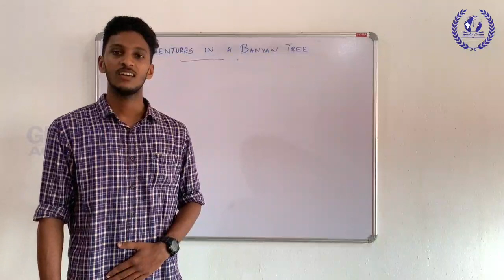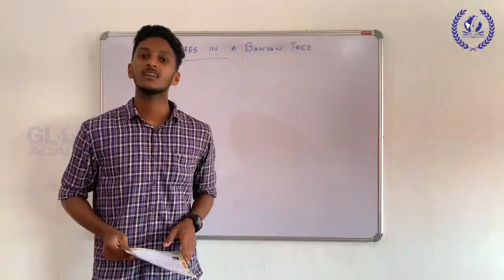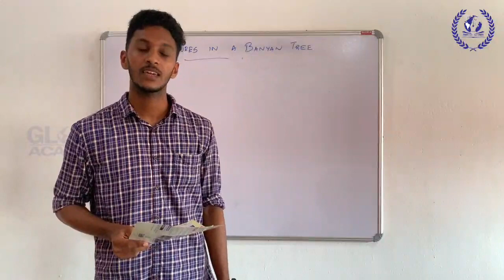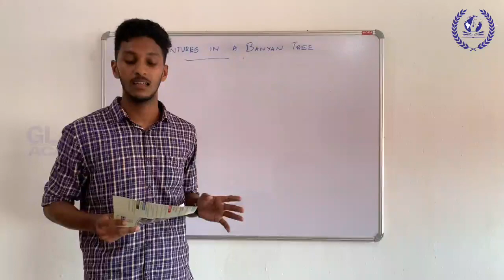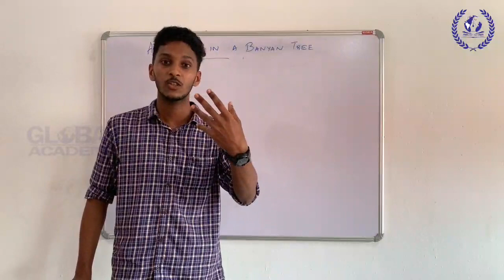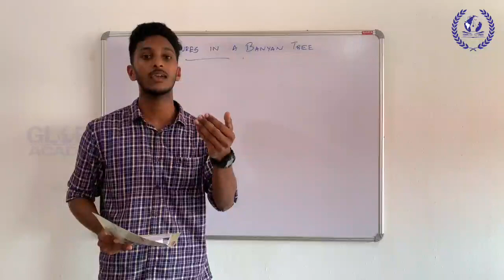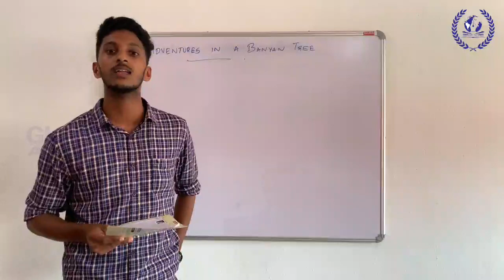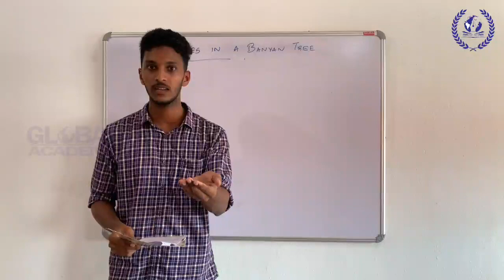English | Class 10th | Episode 1 | Global Academy